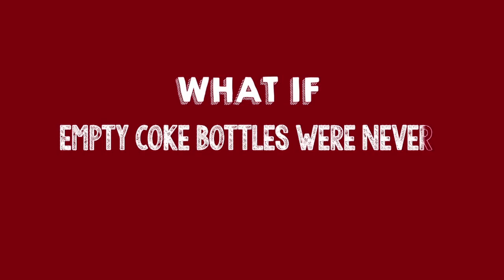Coca Cola Re Invents 16 Bottle Caps To Give Second Lives To Empty Bottles